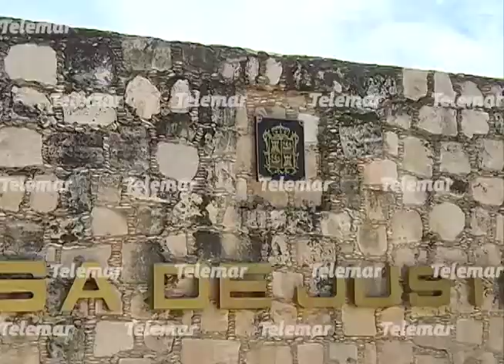Activarían alerta amber para localizar a niña; al parecer la esconde la familia del papá